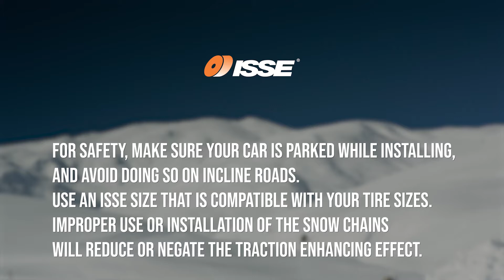ISSE How To Install Snow Socks